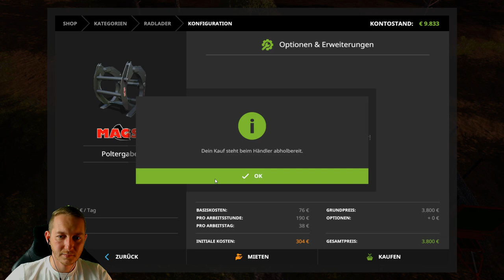DIE SIND EINFACH ZU DICK... - LS17 FORST KYFFHÄUSER MODDED #059 ★ Lets Play Farming Simulator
Hier geht es ausschließlich um die Forstwirtschaft im Landwirtschaft Simulator 17. Aber wir roden nicht nur sinnlos alle Wälder sondern benutzen in unserem Deutschen Lets Play auch allerhand Produktionszweige und Mods. Lasst euch überraschen und unterstützt mich etwas. Wie findet ihr weiter unten. So nun viel Spaß.

DER UMFANGREICHSTE LANDWIRTSCHAFTS-SIMULATOR ALLER ZEITEN
Übernimm beim Landwirtschafts-Simulator 17 die Rolle eines modernen Landwirts! Tauche ein in eine gewaltige offene Welt voller neuer Inhalte: neue Umgebung, Fahrzeuge, Tiere, Nutzpflanzen und Spielmechaniken!

Entdecke die unbegrenzten Möglichkeiten der Landwirtschaft auf Dutzenden Hektar Land, darunter ein detailliertes Szenario in Nordamerika. Setze 250 authentische Fahrzeuge und Landmaschinen von über 75 Herstellern ein, darunter neue Marken wie Challenger, Fendt, Valtra oder Massey Ferguson.

★Postfach M4cM4nus
PF 1227
07372 Pößneck